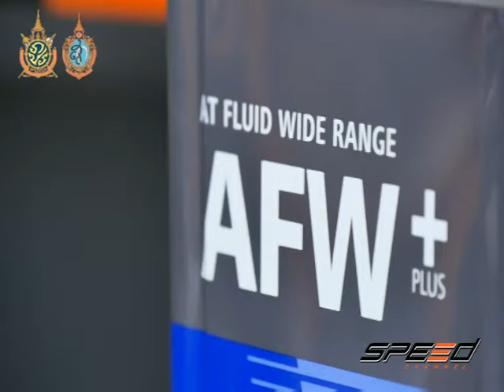Speed Talk 16 09 2016 (2/5)